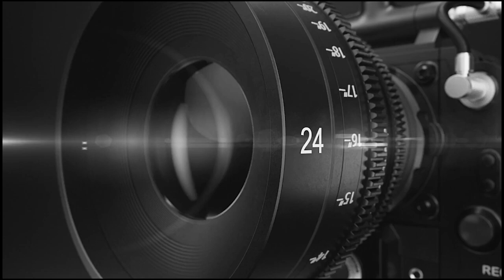SHUBHAM K SHARMA | AIR 556 | IAS Mock Interview 2021-22 UPSC CSE Result | Dikshant IAS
दीक्षांत IAS एक ईमानदार प्रयास !

Dikshant IAS congratulations to SHUBHAM K SHARMA on achieving a Rank of 556 in India's most prestigious exam...
Our Best wishes on your new adventure!💫

@Dikshant IAS

1. 𝐆𝐒 𝐅𝐨𝐮𝐧𝐝𝐚𝐭𝐢𝐨𝐧 𝐂𝐨𝐮𝐫𝐬𝐞 (𝐄𝐍𝐆𝐋𝐈𝐒𝐇 𝐌𝐄𝐃𝐈𝐔𝐌) - Starts ON 17 OCTOBER  @05:00 𝐏𝐌

2. नया बैच सामान्य अध्ययन
(𝐎𝐍𝐋𝐈𝐍𝐄 ) सामान्य अध्ययन - Starts ON 11 OCTOBER  @12:30 𝐏𝐌
(𝐎𝐅𝐅𝐋𝐈𝐍𝐄) सामान्य अध्ययन - Starts ON 11 OCTOBER  @12:30 𝐏𝐌

3. 𝐂𝐒𝐀𝐓 ( NEW BATCH RUNNING )
(𝐎𝐍𝐋𝐈𝐍𝐄 )  @𝟎𝟑:𝟑𝟎 𝐏𝐌
(𝐎𝐅𝐅𝐋𝐈𝐍𝐄) @𝟎𝟑:𝟑𝟎 𝐏𝐌

4. SOCIOLOGY ( NEW BATCH STARTS )
(𝐎𝐍𝐋𝐈𝐍𝐄 ) 𝟏𝟏𝐭𝐡 𝐎𝐂𝐓, 𝟐𝟎𝟐𝟐 @09:00 AM
(𝐎𝐅𝐅𝐋𝐈𝐍𝐄) 𝟏𝟏𝐭𝐡 𝐎𝐂𝐓, 𝟐𝟎𝟐𝟐 @09:00 AM

𝐁𝐏𝐒𝐂 सामान्य अध्ययन ( NEW BATCH STARTS )
𝟏𝟏𝐭𝐡 𝐎𝐂𝐓, 𝟐𝟎𝟐𝟐 @𝟎𝟕:𝟎𝟎 𝐏𝐌